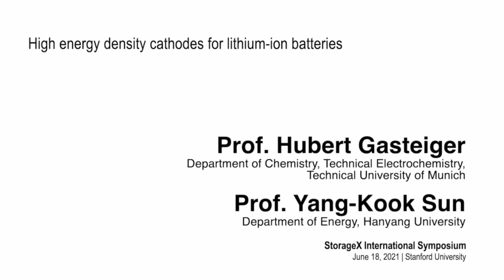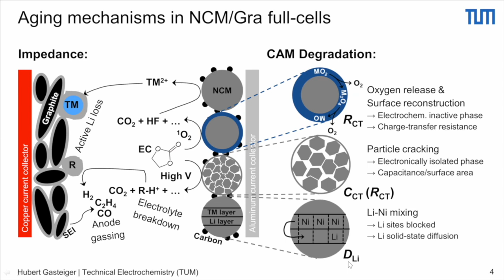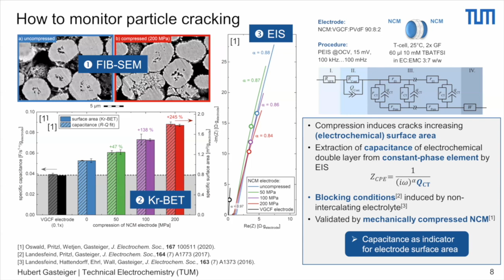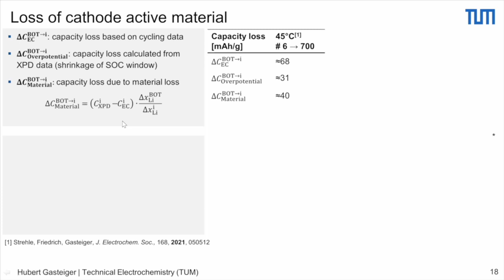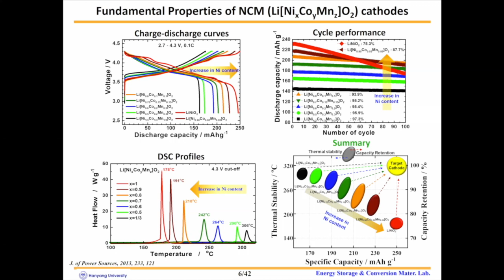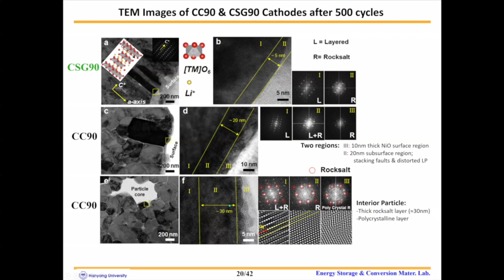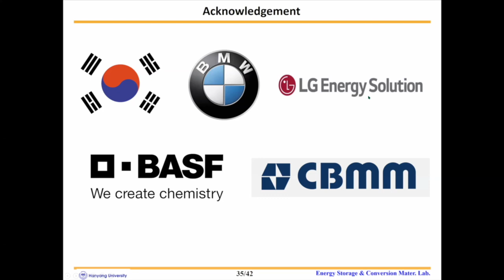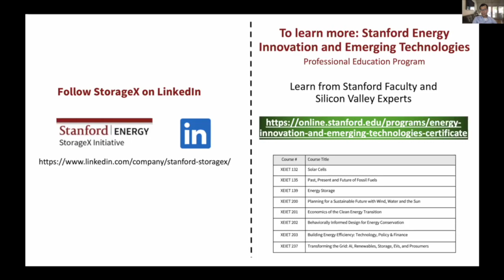High energy density cathodes for lithium-ion batteries | Sun, Gasteiger | StorageX Symposium